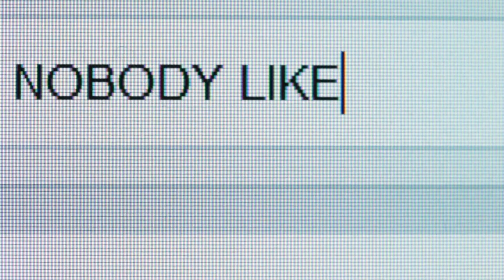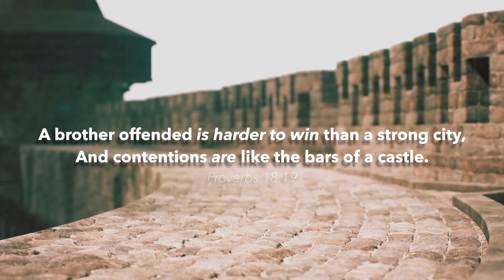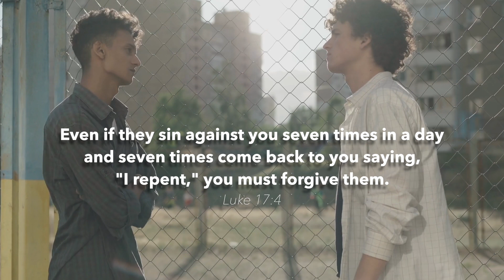How to Escape Satan's Trap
Like a hunter sets a trap with juicy bait to lure unsuspecting critters, Satan has a trap set to ensnare you and me.

See how the Bible clearly identifies Satan’s trap and the SEVEN lettered solution Jesus offers you to escape Satan’s trap.